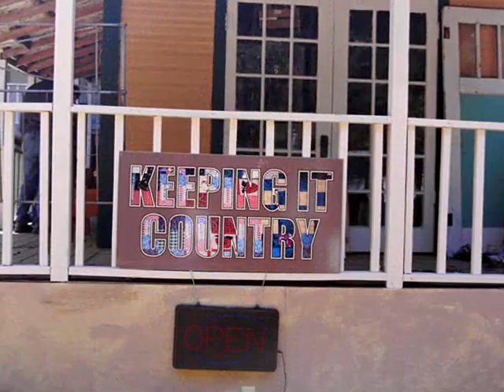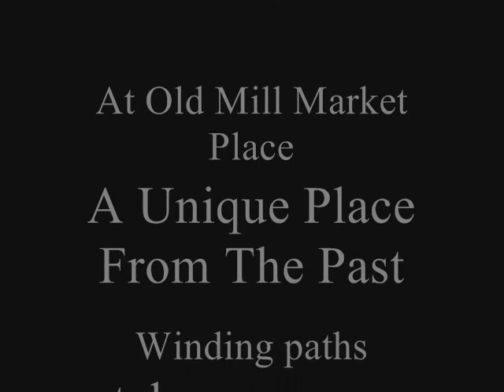Old West Town THE MOUNTAIN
Wounderfully winding paths lead you through the Old West Town known as The Mountain.
The Mountain is rich in color with Shopps, eateries and Bed and Baths. Live Gunfighters entertain you throughout the weekend.  Shop in your pajamas on Friday nights, Old West Style.  Visitors are welcome to "cowboy-up" for the entire Market.

Come see us on The Mountain for a unique experience!!  We are located right off of Hwy 64 at Old Mill Marketplace!!   SEE YOU THERE